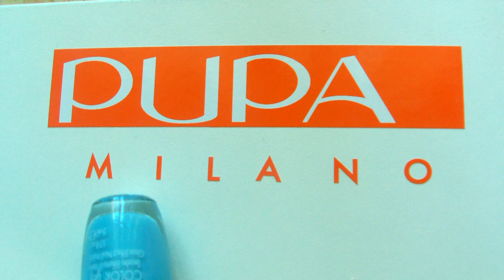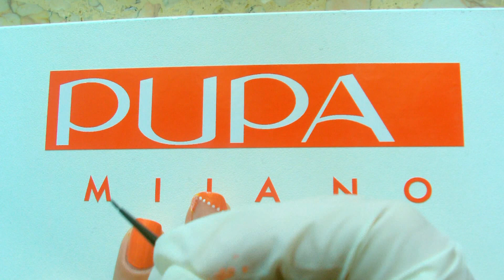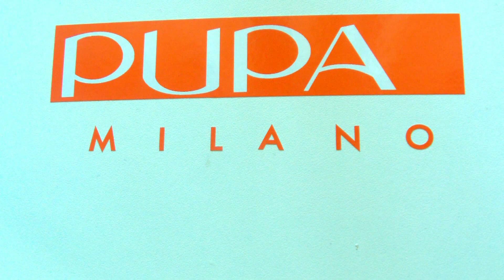Nail Art Fruits Cocktail | Martina Solinas per PUPA Nail Academy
La nail art simpatica e sfiziosa di Martina Solinas di Io amo le unghie curate per Pupa Nail Academy, realizzata con i nuovi nail art kit Juicy Fruits:

Nail Art Kit Juicy Fruit, disponibili in 4 abbinamenti super accesi per un nail look fruttato 3D: